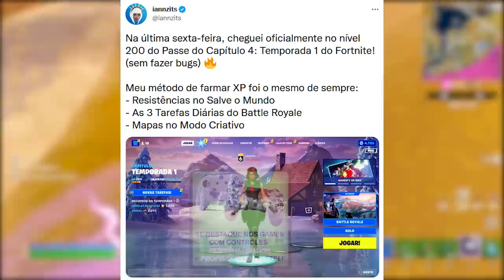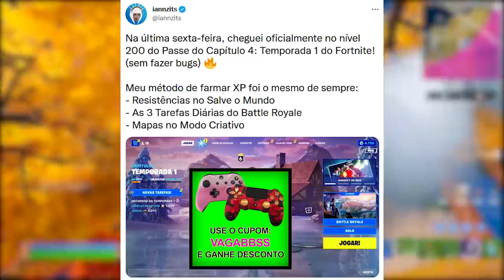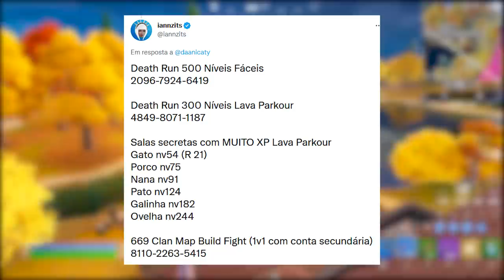FORTNITE - UPAR MUITO RÁPIDO, XP MAPAS e BUG PRESENTES?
Fala gurizada, nesse vídeo comento sobre upar muito rápido no capítulo 4 do Fortnite, mapas xp, bug presentes e mais. Espero que gostem :)

Programa para editar: Adobe Premiere